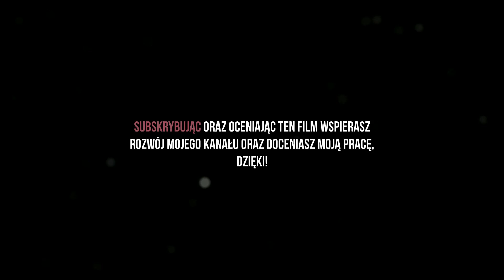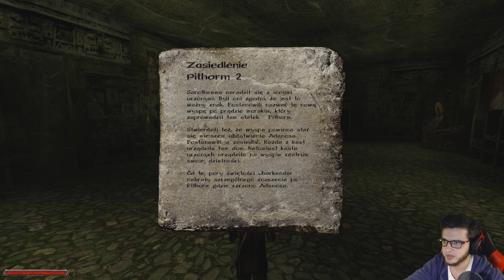18#Gothic II NK: Piratenleben PL - ODKRYWAMY UKRYTĄ ŚWIĄTYNIE!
Co się podziało! Mistrz zagadek Robin co nieco podziałał i takie są efekty! Dodatkowo kończę sporo zadań, nareszcie odnalazłem szczaw królewski! :D